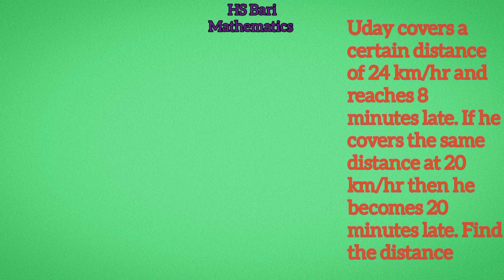Uday covers a certain distance of 24 km/hr and reaches 8 minutes late. If he covers the same distanc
Uday covers a certain distance of 24 km/hr ,and reaches 8 minutes late., If he covers the same distance at 20 km/hr, then he becomes 20 minutes late. Find the distance